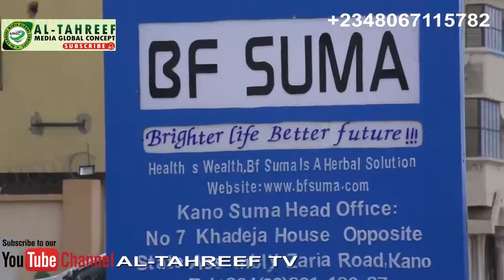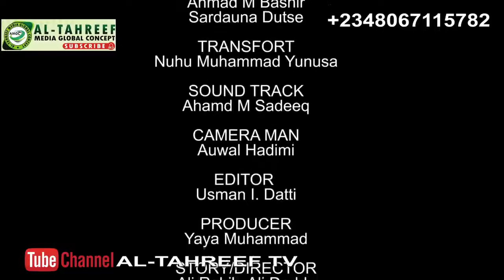AMANAR SO EPISODE 12 ORIGINAL Latest Hausa Series Film 2021.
hausa film amanar so izzar so ali dady tv.